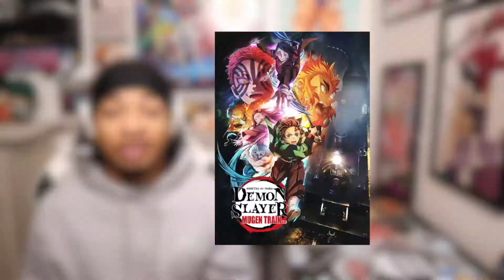Tanjiro & Inosuke Finish Enmu!| Demon Slayer Season 2 Ep 5 *Reaction*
Socials **